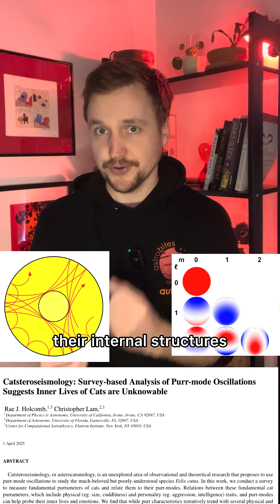APRIL FOOLS DAY PAPERS - Pt 1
Astronomers have a charming tradition of writing joke papers on the official archive for April Fools Day. In this series I'll be recapping my favorites from this year : )